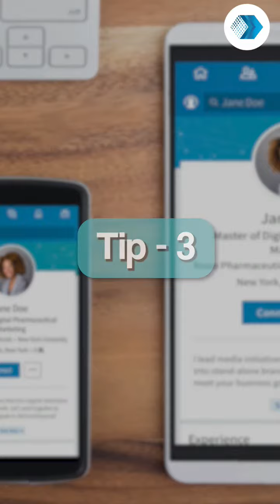Top 10 Tips for a Successful Job Interview - Techcanvass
Get top 10 job Interview tips.